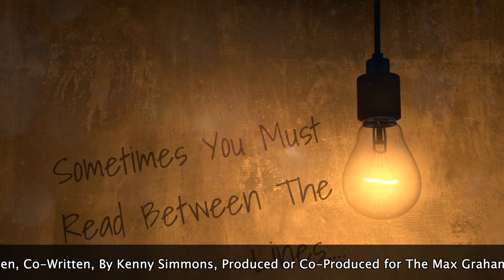Kenny Simmons - Greatest Hits Vol.1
A great musical journey with collaboration with top musicians Max Graham Band, The Nick Stefanacci Band and America's #1 Show Band - The Fabulous Infernos. Grab a glass of wine turn the lights down low and come along on this musical odyssey.